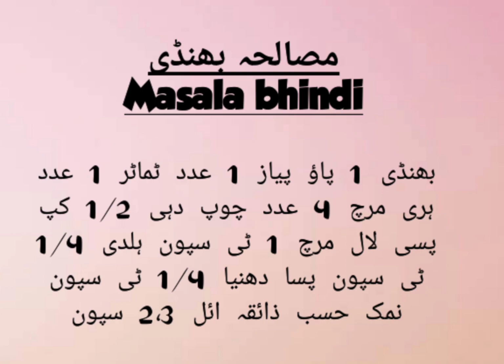Masala bhindi bnayen Minton me bht Kam ingredients k sath or bht hi lajavab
How to make masala bhindi | very yummi unique and tasty recipe | restaurant style masala bhindi  |

 NO Copyright Infredgement Intended,
Free Cooking intros for YouTube channels and
other Cooking Websites. Please feel free to use it
and give credit of our channel in your description
box. We upload free cooking intros and recipe
twice a week.
You can use Video downloaded or converter to
download.
If you like this Cooking videos or feel interesting
videos.